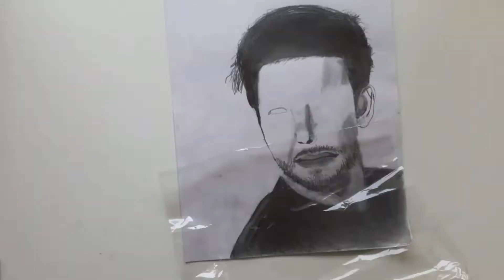Tom cruise drawing realistic portrait. Timelapse